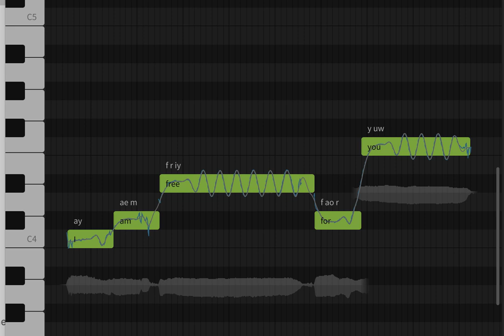Synthesizer V test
A test of Synthesizer V (a vocal synth)